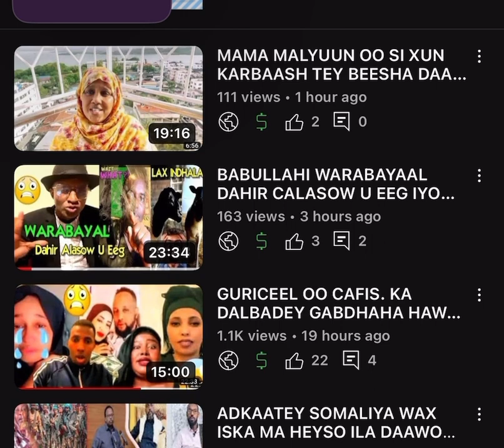DAACI MUQTAAR IYO SHEKH CABDIRAXMAN AYAA IS AFGAREYN WEYNA IS CAFIYEEYN😌😌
DI ASKARI TUBE Abdul ADE TV @ArimaHeena @Sharma Boy @Mattan @HAL-ABUUR SHOW @HAWRAAR MUSIC PRODUCTION @Dahir Alasow @naciimo jookar @Qays
Qeyser @Qays Qeyser @King Ck Films & Vlogs @King Ceyda @ISKALAAJI OFFICIALL @Baaba Jeey @Marish
Beauty channel @Waqal WStudío dalmarmedia bogoradastylka farxiya haykal haykal dalmarmedia zaki@ASAD HAGIO 27 @Adna Channel @Waqal WStudio @Qurux Ku Dhiigle @Faadil dumdum
@DAG DAG FILMS @Xulka Media @Xuud Show @Mo Vlogs @Xuud Show @Baaba Jeey @Marish Beauty channel
@Kabarai Lyrics @KU CADEEYE OFFICIAL @ISHAA AZIIZ @WALALAHAIFKA @HALDOOR MEDIA @Haykal Maxamed
@HAL-ABUUR SHOW @Bogorada Stylka Official @Sharma
@ASAD HAGIO 27 @ABDI ASKARI TUBE @Kamaal Abdul
@HAMAR ADE TV @Arimaleena @Sharma Boy @Mattan
Studio @HAL-ABUUR SHOW @HAWRAAR MUSIC
PRODUCTION @Dahir Alasow @naciimo jookar @Qays Qeyser @Qays Qeyser @King Ck Films & Vlogs @King Ceyda @ISKALAAJI OFFICIALL @Baaba Jeey @Marish
Beauty channel @Waqal WStudío
Boy @Hodan Abdirahman Official J. @Hodan Online
@HAMAR ADE TV @ArimaHeena @Sharma Boy @Mattan
PRODUCTION @Dahir Alasow @naciimo jookar @Qays
Qevser @Qays Qeyser @King Ck Films & Vlogs @King
Ceyda @ISKALAAJI OFFICIALL @Baaba Jeey @Marish
@Wagal WStudio @Qurux Ku Dhiigle @Faadil dumdum
@DAG DAG FILMS @Xulka Media @Xuud Show @Mo Vlogs
@Xuud Show @Baaba Jeey @Marish Beauty channel
@Kabarai Lyrics @KU CADEEYE OFFICIAL @ISHAA AZIIZ
@WALALAHA IFKA @HALDOOR MEDIA @Haykal Maxamed
@HAL-ABUUR SHOW @Boqorada Stylka Official @Sh